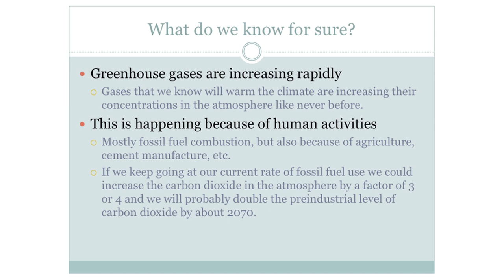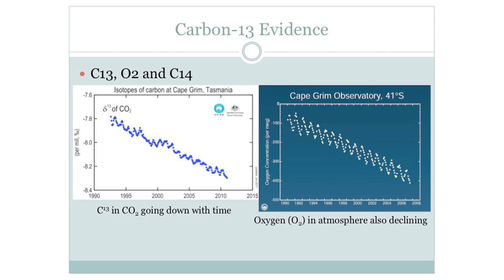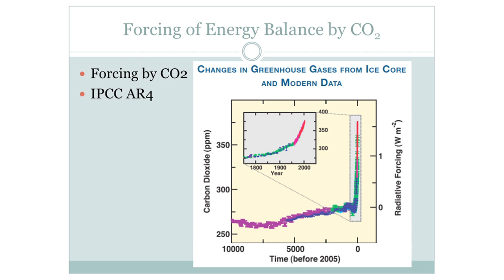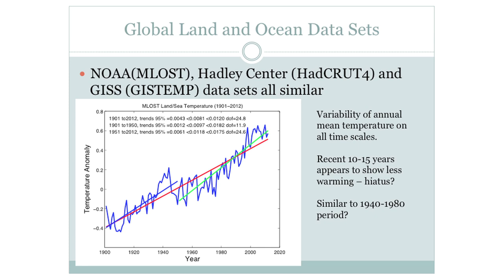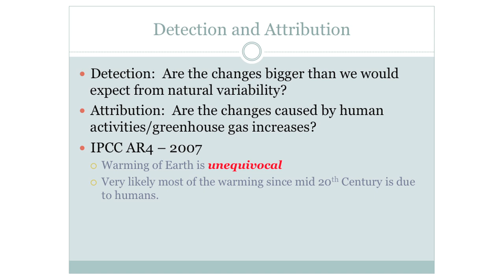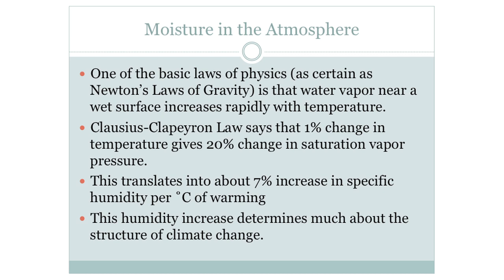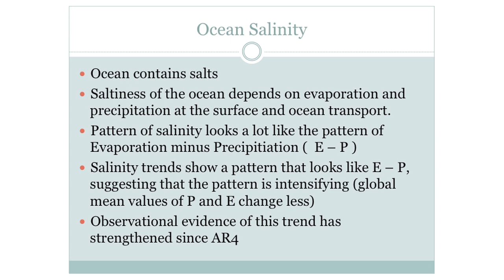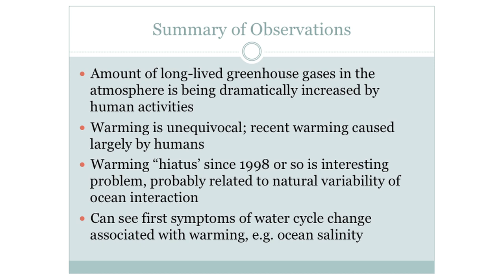Physical Basis of Climate Change - Dennis Hartmann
Dr. Dennis Hartmann of the University of Washington's Department of Atmospheric Sciences, describes the evidence for human-caused climate change at Climate Change and the News: Science Seminars for Journalists in the Pacific Northwest seminar held in Seattle, Washington on September 6, 2013.